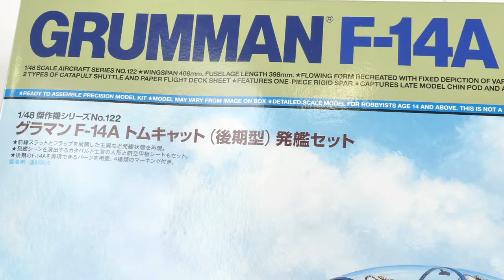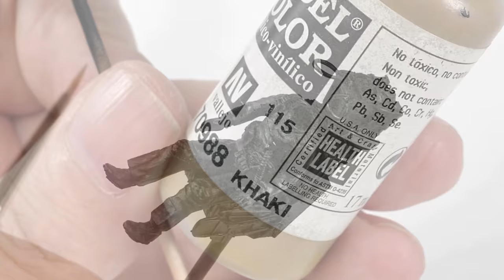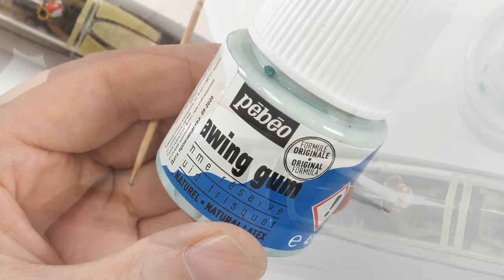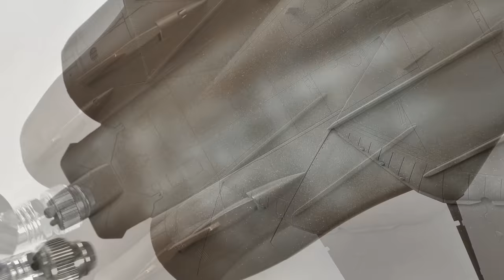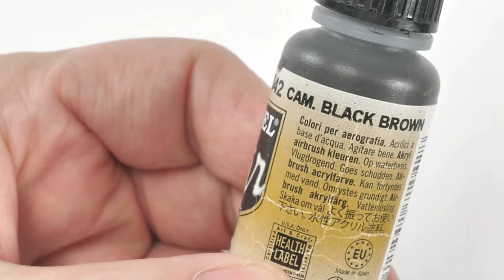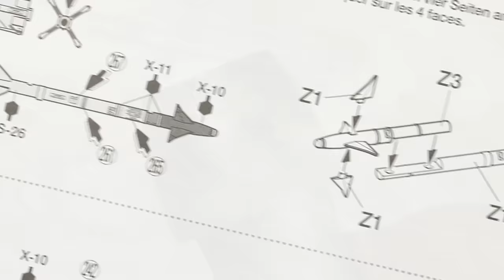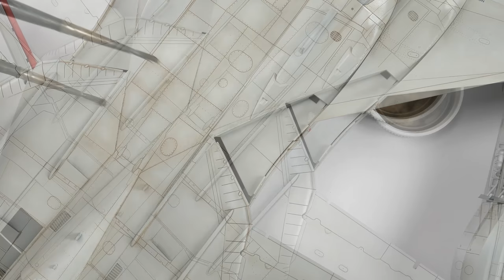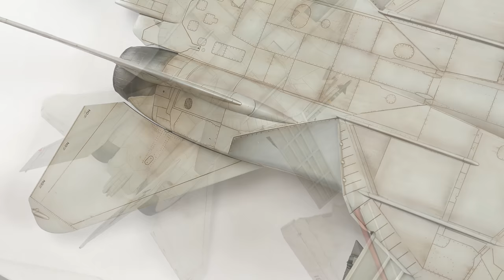Tamiya F-14A Tomcat Carrier Launch Version FULL BUILD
Hello Friends ! The 1/48 F-14A Tomcat from Tamiya !
In this video we construct paint and weather this superb model.

0:00 Intro
0:22 Cockpit and Resin Pilots from Aerobonus
10:03 Canopy
11:33 Front  Fuselage Section
14:07 Aft Fuselage Section
18:37 Basic Camouflage and Detail Painting
23:17 Decals/Markings
24:51 MLG / NLG
31:39 Burner can Metallics
33:28 Armament CAP Loadout
36:57 Weathering "Our Tom`s were black after flying over Kuwait"
43:53 Final Detailing and module assembly
47:52 REVEAL

VF-114 Aardvarks in the Gulf

VF-114 arrived onboard the Lincoln on the 25th of September 1990, while she was making her maiden voyage from Norfolk to Alameda, due to become her new home. The trip took six weeks and saw the carrier cruise round the tip of South America, arriving at her new home in late November 1990.
The first long term deployment on Lincoln began in the middle of 1991, during the early part of the cruise the carrier and air wing were involved in the evacuation of thousands of military personnel and dependents from the Phillipine Islands in the wake of the Mt. Pinatubo eruption. Once this was complete the Lincoln headed for the Persian Gulf. Although the initial plans had been for the Lincoln to be among the first relief carriers for those involved in 'Desert Storm' by the time of her arrival the conflict was over and VF-114, along with the rest of the air wing, was instead heavily involved in post ceasefire combat air patrols. The Aardvarks flew many hours over a burning Kuwait, seeing first hand the astounding landscape created by thousands of burning oil wells.